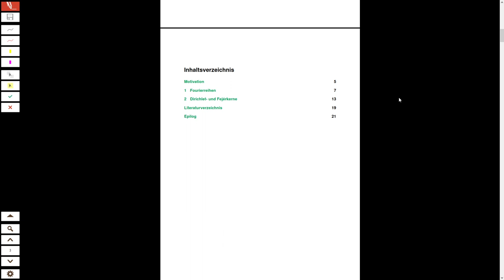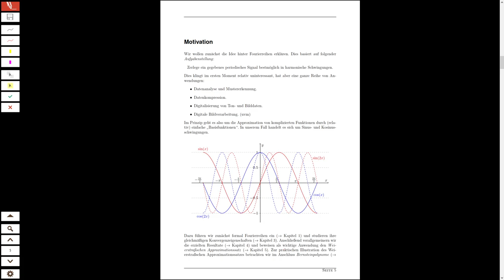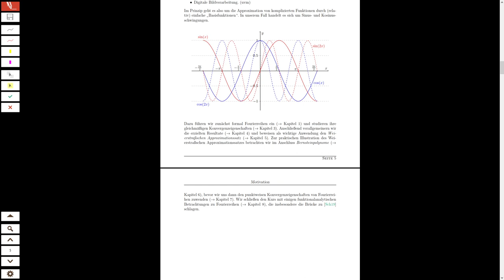Approximation mit Fourierreihen - Einleitung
Approximation mit Fourierreihen.

Software: OneNote.